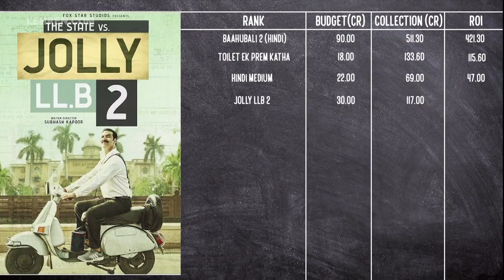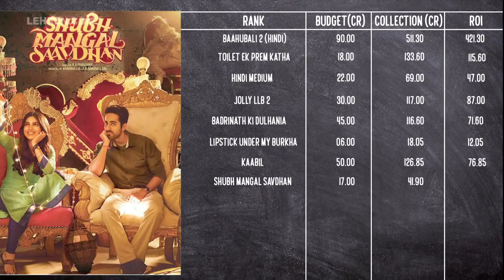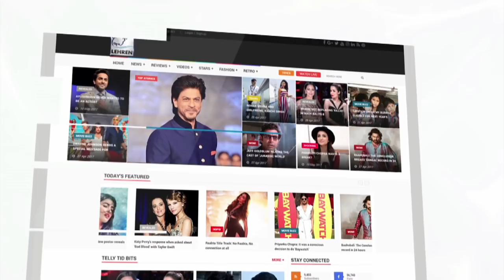Most Profitable Movies Of 2017 | Golmaal Again, Judwaa 2, Baahubali 2 | LehrenTV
Though the year 2017 was a bit awful for the stars like Shah Rukh Khan and Salman Khan, there were few movies that not only broke the box office myth but also collected a huge amount. Take a look the most profitable films of 2017 until the date.